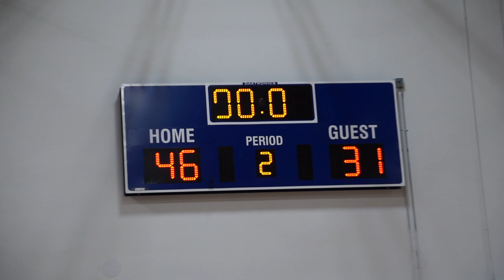Treasure Coast Titans vs Miami Impact | SOH Kick-off Classic | Semi-Final | Mixtape